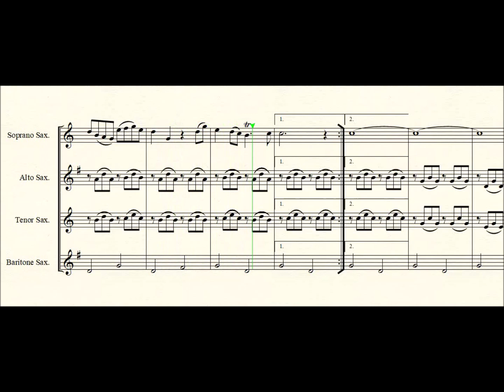Vivaldi Lento for Saxophone quartet.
Vivaldi Lento by Antonio Vivaldi arranged for SATB Saxophone quartet by Seesharp. Adapted from the second movement of Winter in the Four Seasons.